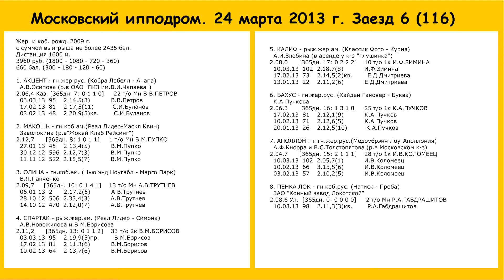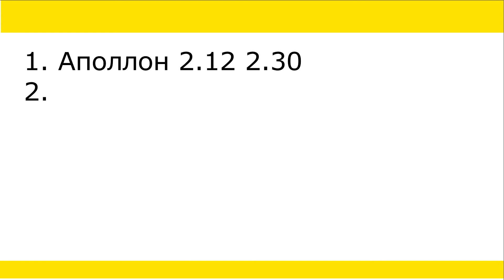Московский ипподром. Бега. 24.03.13. Заезд 6(116)